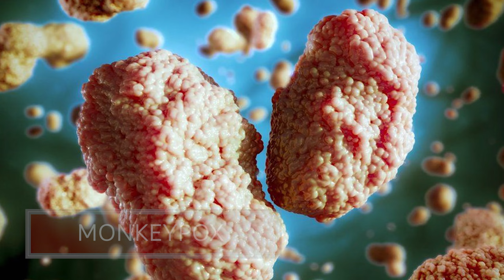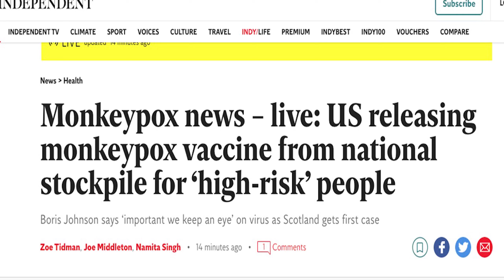خبردار! مونکی پوکس / Beware! Monkey pox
Dr. Sir Jee Tv presents an awareness video about monkeypoxvirus.
Pictures: Pexel.com
References: